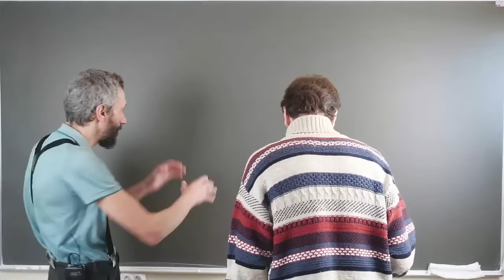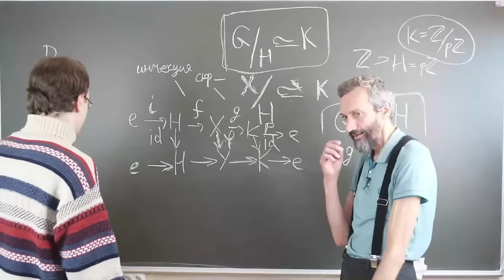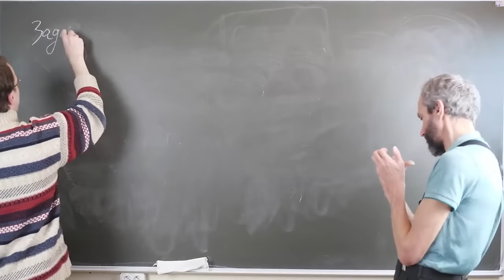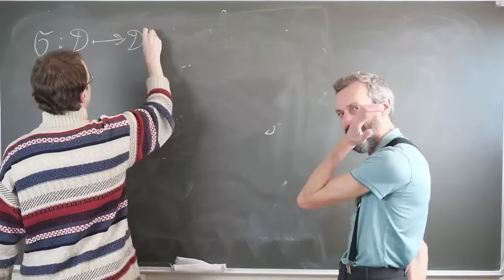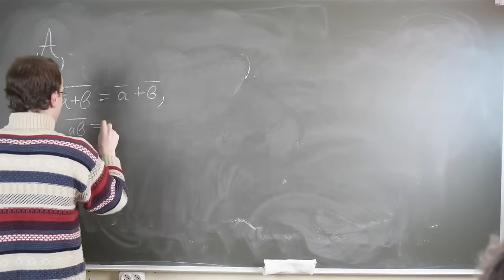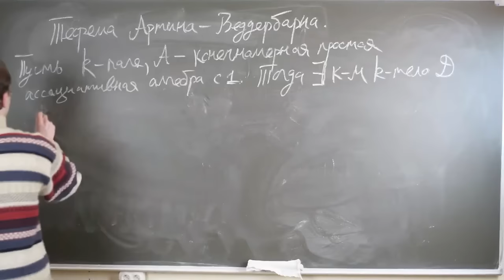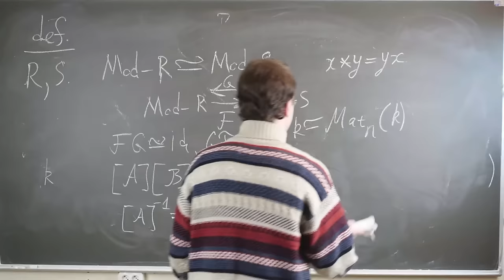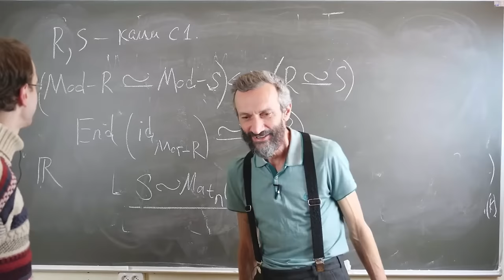ДОЛГОЖДАННАЯ РУБРИКА "ОБЪЯСНЯЮТ МАТЕМАТИКУ САВВАТЕЕВУ"!!! АЛЕКСАНДР КОНОВАЛОВ: ГРУППА БРАУЭРА И Т.П.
Прошу всех, кто может -
🎯 Поддержите популяризацию математики на Бусти: